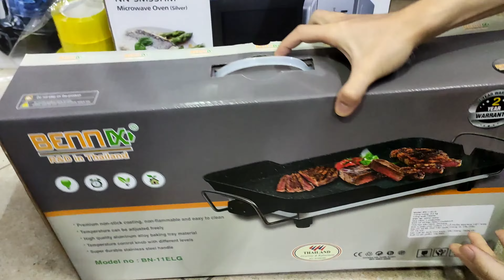Bếp nướng điện Bennix Thái Lan BN-11ELG công xuất 1500W chính hãng, sản xuất tại Việt Nam 🇻🇳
XEM GIÁ ƯU ĐÃI tại
Vỉ nướng điện không khói Bennix Thái Lan BN-11ELG công suất 1500W bảo hành 12 tháng
Loại bếp: Bếp nướng điện không khói
Model: BN-11ELG
Màu sắc: Đen + Ghi xám
Chất liệu bề mặt: Nhôm cao cấp, Chống dính phủ đá hoa cương cao cấp
Nút điều khiển: Nút vặn - cơ 5 tốc độ
Điện áp: 220V / 50Hz - Công suất: 1500 W
Kích thước vỉ nướng: 37.5 x 28 x 2cm (dài cả 2 quai 46.5cm, cao từ mặt đất 8cm)
Trọng lượng sản phẩm: 2.8kg
Kích thước đóng hộp: 57 x 30 x 12cm | Trọng lượng tổng: 3kg
Công Nghệ Nhật Bản – Sản Xuất Tại Việt Nam
Thương hiệu: Bennix Thái Lan
Xuất xứ: Việt Nam
Bảo hành: 12 tháng
Bộ sản phẩm gồm: 01 vỉ nương, 01 khay inox hứng dầu mỡ, 01 dây ổ cắm, 01 phiếu bảo hành và 01 sách giới thiệu hướng dẫn cơ bản
🏡 CH 1: Số 70 ngách 105/2 ngõ 105 Xuân La, Hà Nội
🏡 CH 2: Số 245 Đại lộ Tôn Đức Thắng, An Đồng, Hải Phòng